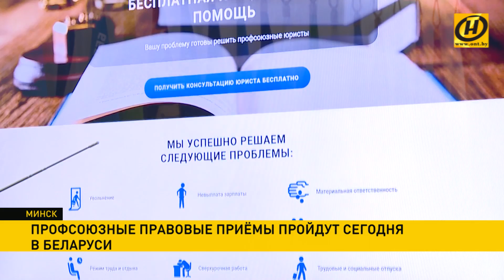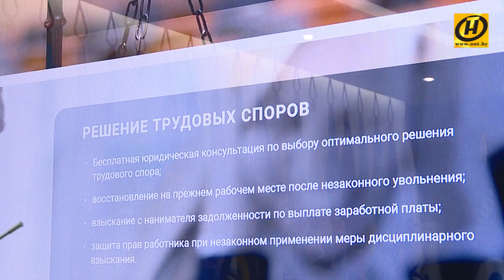Профсоюзы окажут бесплатную юридическую помощь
Правовые консультации от профсоюзов. Более сотни инспекторов труда сегодня окажут бесплатную юридическую помощь. Приёмы пройдут во всех районных и областных центрах.